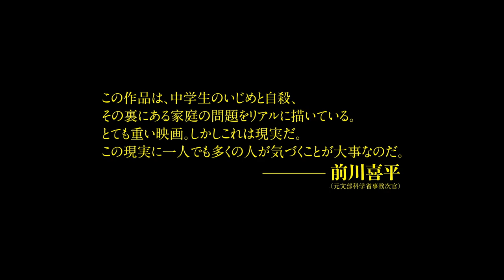映画『子どもたちをよろしく』予告編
文部科学省で長らく日本の子どもたちの実態と向き合ってきた寺脇研、前川喜平が企画した映画『子どもたちをよろしく』
2020年2月29日(土)よりユーロスペースほか全国順次公開！

【物語】
東京にほど近い北関東のとある街。デリヘルで働く優樹菜（鎌滝えり）は、実の母親・妙子（有森也実）と義父・辰郎（村上淳）
そして、辰郎の連れ子・稔（杉田雷麟）の四人家族。辰郎は酒に酔うと、妙子と稔には暴力、血の繋がらない優樹菜には性暴力を
繰り返した。母の妙子は、まったくなす術なく、見てみぬふり。義弟の稔は、父と母に不満を感じながら優樹菜に淡い想いを抱い
ていた。優樹菜が働くデリヘル「ラブラブ48」で運転手をする貞夫（川瀬陽太）は、妻に逃げられ重度のギャンブル依存症。一人
息子・洋一（椿三期）をほったらかし帰宅するのはいつも深夜。洋一は暗く狭い部屋の中、帰ることのない母を待ち続けていた。
稔と洋一は、同じ学校に通う中学二年生。もとは仲の良い二人だったが、洋一は稔たちのグループからいじめの標的にされていた
。ある日、稔は家の中で、デリヘルの名刺を拾う。姉の仕事に疑問を抱いた稔は、自分も洋一と同じ、いじめられる側になってし
まうのではないかと、一人怯えるようになる。
稔と洋一、そして優樹菜。家族ナシ。友だちナシ。家ナシ。
居場所をなくした彼らがとった行動とは。

監督・脚本：隅田靖
出演：鎌滝えり 杉田雷麟 椿三期 川瀬陽太 村上淳 有森也実
企画：寺脇研 前川喜平
特別協力：澤井信一郎　撮影：鍋島淳裕　プロデューサー：片嶋一貴　統括プロデューサー：寺脇研
企画・製作「子どもたちをよろしく」製作運動体
製作プロダクション：ドッグシュガー
配給：太秦